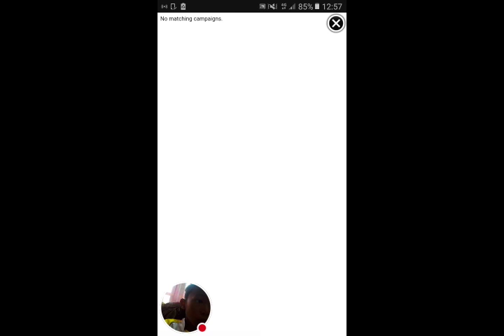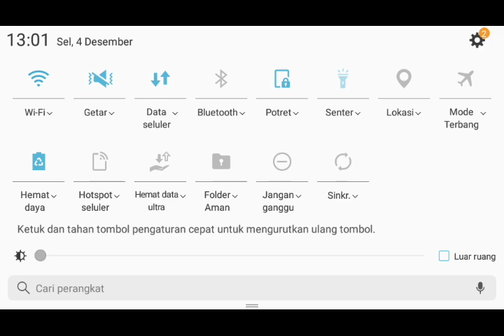playing gaming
Tonton saya bermain Free Fire!